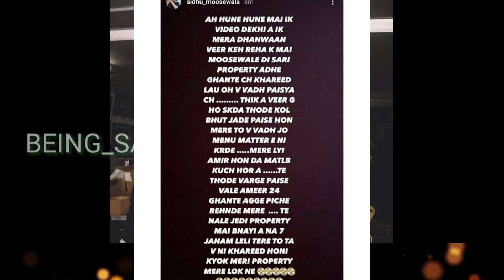SIDHUMOOSE WALA'S LATEST REPLY | TUSI MERI JINI PROPERTY NHI LE SKDE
About this video -SIDHUMOOSE WALA'S LATEST REPLY | TUSI MERI JINI PROPERTY NHI LE SKDE